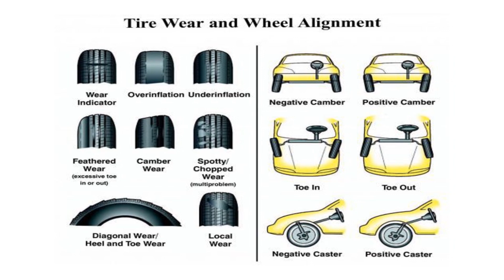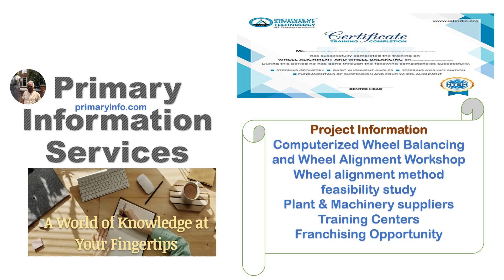Wheel Balancing Alignment : Trade Technology Project Feasibility